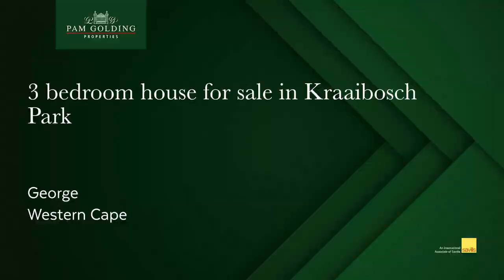3 bedroom house for sale in Kraaibosch Park (George)| Pam Golding Properties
Lock-up-and-go from the developer

Kraaibosch Park phase 1 has been completed during the course of 2019, consisting of 40 Double storey units that are all enclosed with small but pet friendly gardens.

The open plan living area and compact kitchen is situated downstairs and open up onto a covered patio and enclosed garden. All three bedrooms are situated upstairs and are North facing. They are fitted with tiles, built in cupboards and blinds. The study corner is a bonus.

The extra spacious double garage includes space for your laundry equipment with direct access to the courtyard with washing line and water tank. All units are fitted with a gas geyser.

The communal park and play area is ideal for children and pets to enjoy.